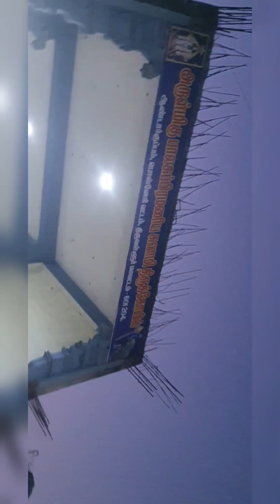அருள்மிகு பாலசுப்பிரமணிய சுவாமி திருக்கோவில்🙏🛕